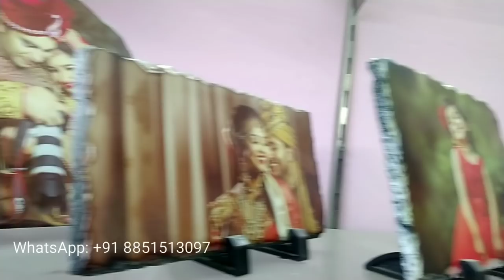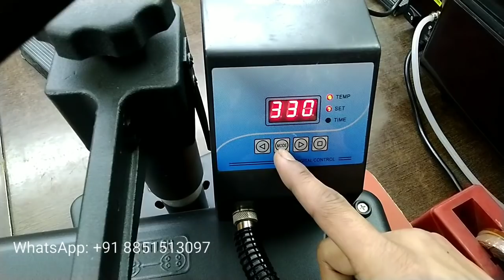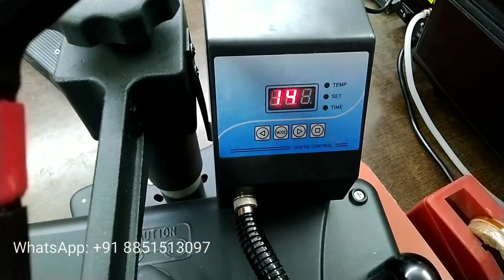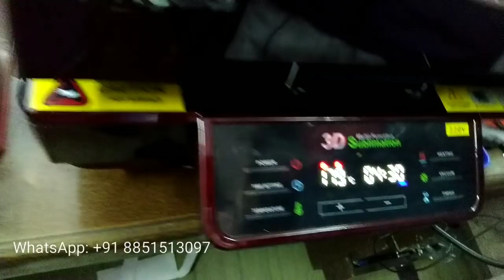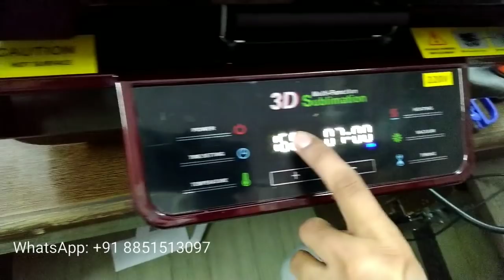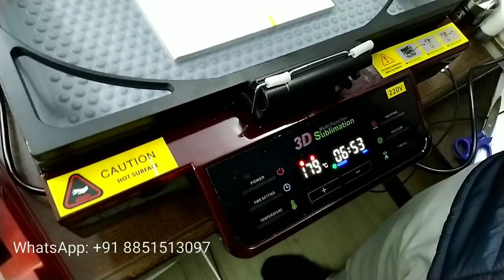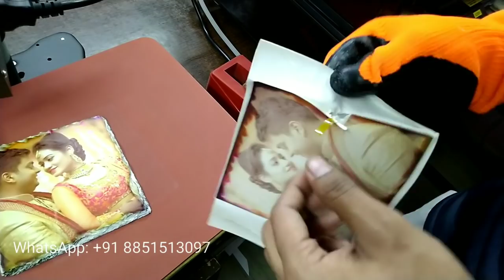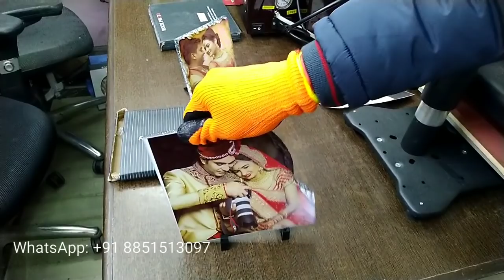Sublimation Rock Photo Stone Slates Printing with 6 in 1 Heat Press Machine and 3d Vacuum Machine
Friends You can learn from this video how to print sublimation Rock Photo Stone with 6 in 1 Combo Heat Press Machine or 3D Sublimation Vacuum Machine.

With more than 6500 business partners we use to have our state wise billing offices during VAT regime in major cities including:
After GST (uniform tax across country), All billing and shipping is being done from Head Office only.

Products We Deal In:
5 in 1 Heat Press Machine, 6 in 1 Heat Press Machine, 8 in 1 Heat Press Machine, 10 in 1 Heat Press Machine, ST3042 3D Sublimation Vacuum Machine, ST420 Sublimation machine, ST210 Dual Mug Heat Press Machine, Single Mug Printing Machine, Epson L130 Sublimation Printer, Epson L805 Sublimation Printer, Epson L1800 Sublimation Inkjet Printer, Cotton Heat Transfer Paper, Dark T Shirt Transfer Paper, A4 Sublimation Paper, A3 Sublimation Paper, Sublimation Ink, T Shirt Heat Transfer Vinyl, T Shirt Heat Transfer Flock, Sublimation Tape (Heat Tape), Button Badge Machine, Blank Badge Row Material, Sublimation Blank Plain White Mugs, 2 Tone (inner Color) Mug, 3 Tone (Inner and Handle Color Mug), Couple (Lovers) Mug, Metallic Golden and Silver Mugs, Hear Shape and Heart Handle Mugs, Black, Red and Blue Patch Mugs, Animal Handle (Kids) Mugs, Ceramic Money Bank, Sublimation Beer Mugs, Sublimation Ceramic Plates, Sublimation Aluminium Sipper Bottles, Thermocol Box for Mug Packing, Sublimation Ceramic Tiles, Sublimation Table Clocks, Wall Clocks, MDF Coasters, Acrylic Coasters, Photo Stands, Sublimation Rock Photo Frames, Sublimation Stones SH Series, Sublimation Glass Photo Frames and Clocks BL Series, Sublimation Card Board Puzzles, Sublimation MDF puzzles, Fridge Magnets, Sublimation Heart and Square Fur Cushions, Sublimation Designer Cushions, Satin Cushions, Velvet Cushions, Smiley Cushions, Magic Mermaid Sequin Cushions, Sublimation Polyester T Shirts, Polycotton T Shirts, Pure Cotton T Shirts, Rice Net T Shirts, Dryfit T Shirts, Black T Shirts, Mouse pads, Table Mats, Mousepad roll, School Bags, Sublimation Trophies, Photo Lamp, Night Lamp, Rotating Pen Stand, Collages and Frames, Submeta Globulite MD Photo Frames, Single and Double Side MDF Keychains, Glass Keychains, Metal Keychains, 2D Mobile Covers, 3D Mobile Covers, Mobile Sticker Sheet, Personalized Printed Sublimation Bed Sheet, Personalized Printed Sublimation Curtains.